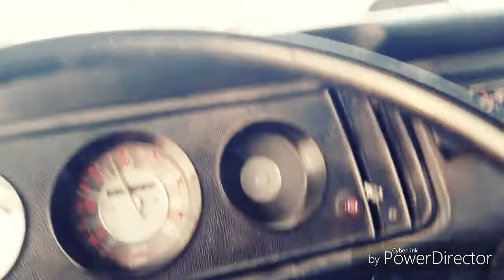Small cruise / test drive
Me and fellow Vw enthusiast Rudy got in our buses and drove to get burritos. Music is by a band named  Natural Revolution.